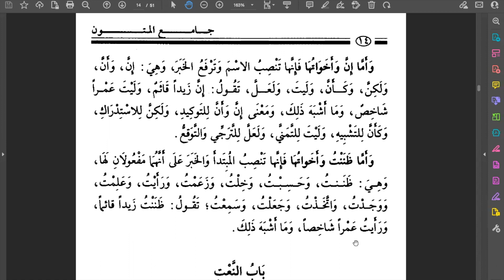Explanation of Al-Ajrumiyyah: reading from text (part 5)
Teaching the language of the Quran to the People of the Quran.